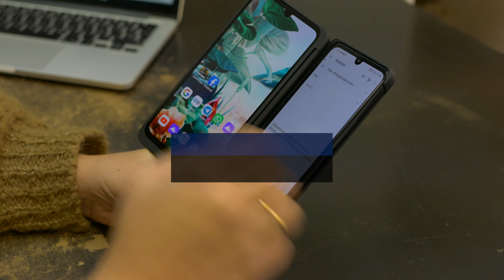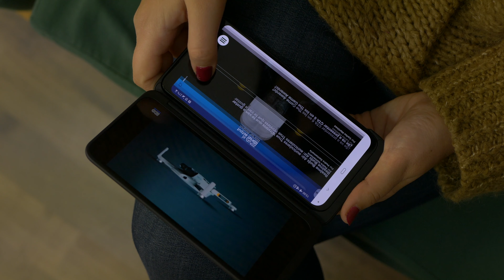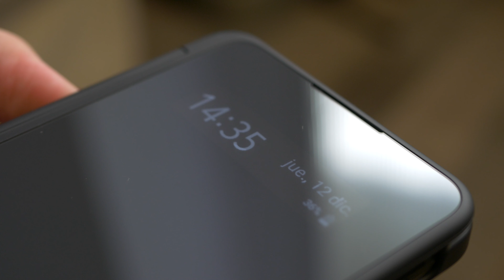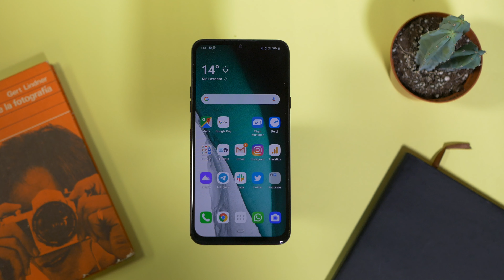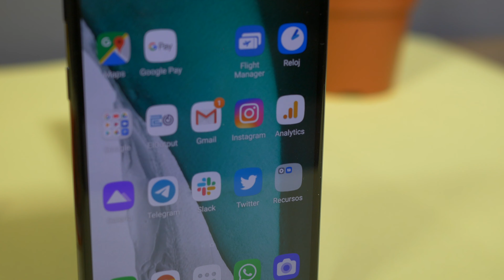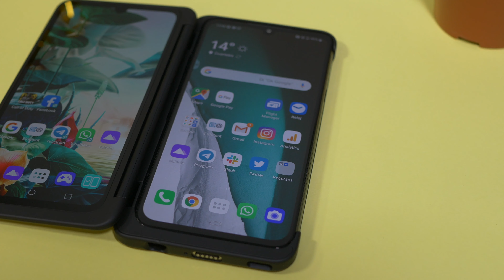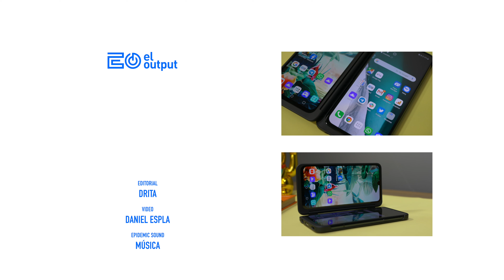LG G8X ThinQ, review: la DOBLE PANTALLA, ¿es SUFICIENTE?